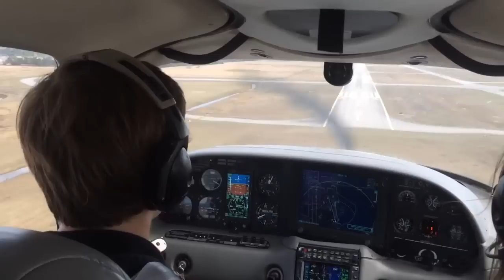Cirrus SR22 Landing On Runway 09 In Gulf Shores, AL (KJKA)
Landing a Cirrus SR22 (N125LC) on Runway 09 at Jack Edwards Airport in Gulf Shores, Alabama, after a short flight from Pensacola, FL.

Filmed with an iPhone 5S

-Swayne Martin